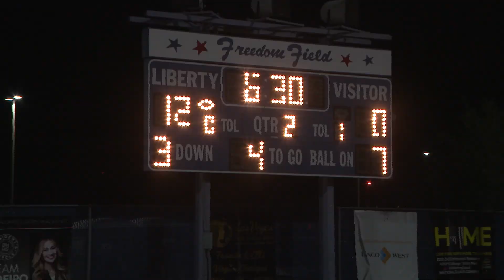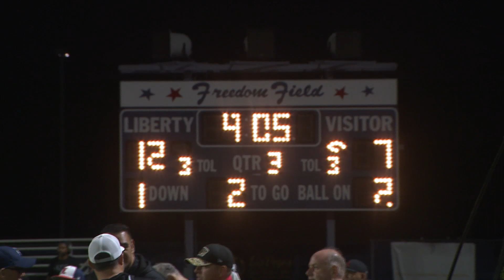LIBERTY PATRIOTS VS CAMPBELL HAWAII FOOTBALL PART 2